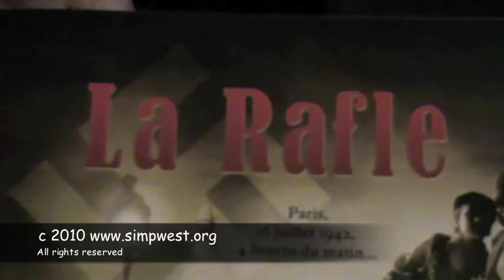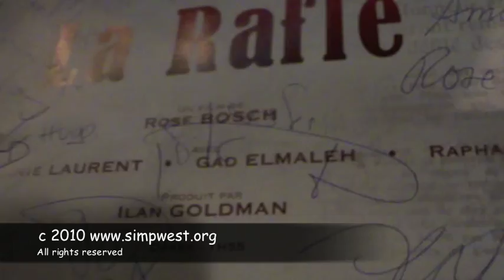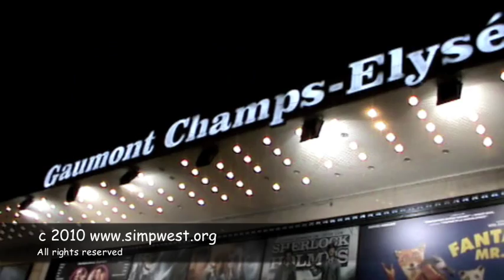gad elmaleh la rafle